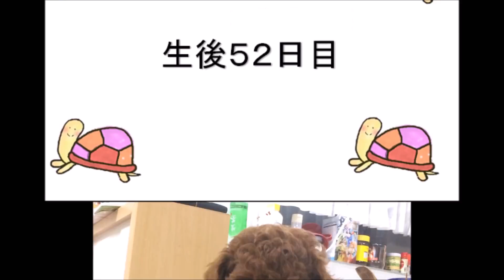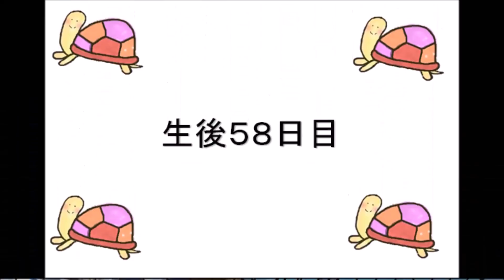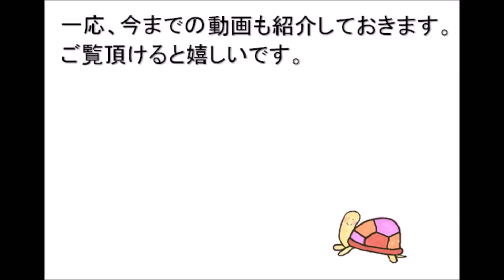我が家のトイプードル④[生後51～60日までの記録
我が家で飼っているトイプードルが出産しました。
産まれたばかりの赤ちゃんの成長記録を紹介します。
生後51～60日の成長記録です！かなり活発な２匹の兄弟です。